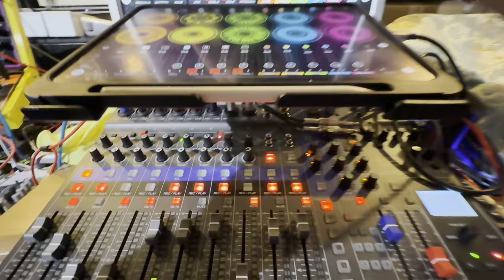Deadly Gravy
Here is another macaber piece (that's the Halloween spirit, isn't it?) in F-diminished (F-G-Ab-Bb-B-Db-D-E), hence the dissonant vibe. I hope you evening of yesterday was joyous and/or serene.